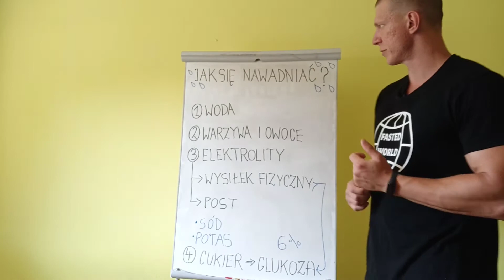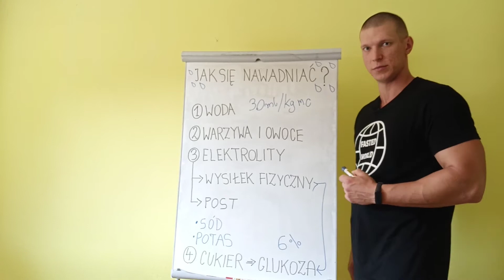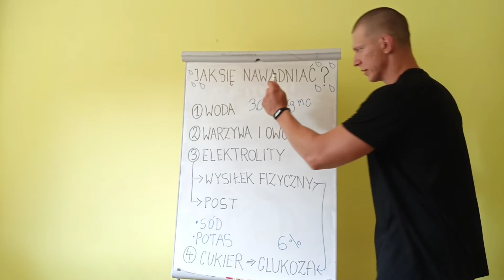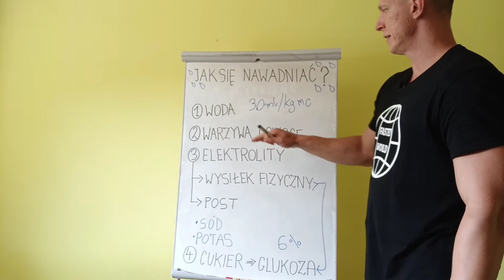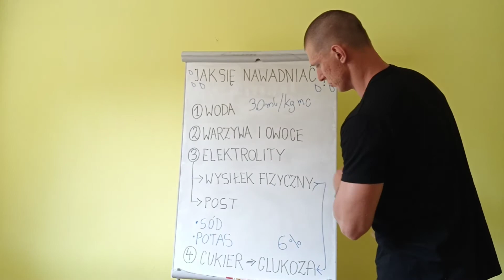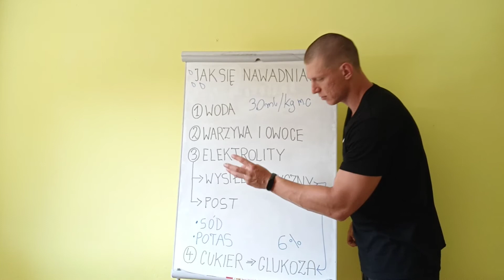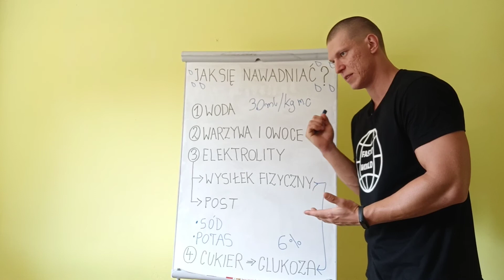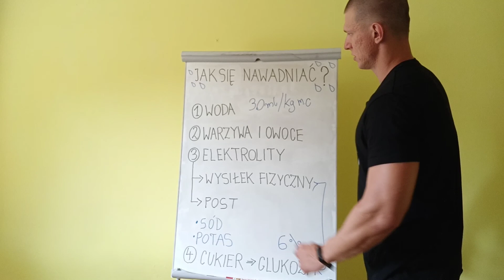JAK PRAWIDŁOWO SIĘ NAWADNIAĆ?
W materiale omawiam podstawowe zasady prawidłowego nawadniania organizmu.

Konsultacje żywieniowe, optymalizacja stylu życia oparta na aktualnych odkryciach naukowych, treningi indywidualne i grupowe